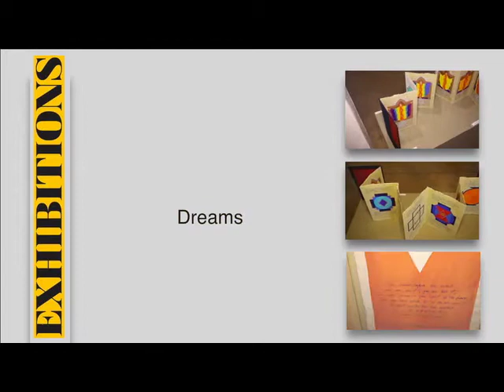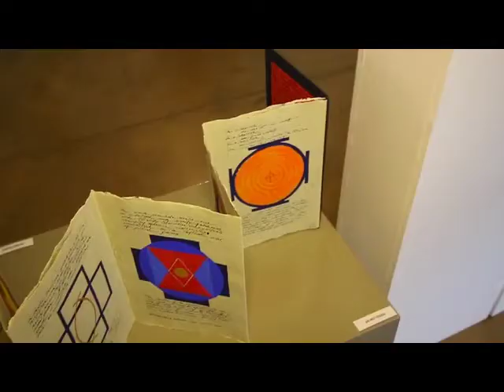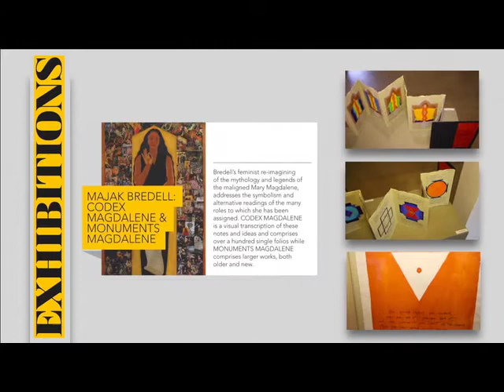Majak Bredell - Dreams (Video 11 of 12)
ARTIST’S STATEMENT
I was christened Maria Magdalena, yet, I was never called by this name. Instead I was called by the diminutive of Maria: Marietjie. This name, through mispronunciation by a younger sibling, became Majak, the name by which I know myself. Maria Magdalena has always lurked in the shadows beneath my consciousness and I would be reminded of it only when submitting a passport application or tax return. Yet, I have always had a particular fascination and fondness for my namesake, this much-maligned character from religion, legend, and art. Mary Magdalene attracted many and diverse interpretations, ecclesiastic projections and pronouncements on women, the female body, sin, repentance and redemption. I strip her figure of the layers of meaning that have been attached to her in the course of two millennia, while simultaneously replacing some layers or adding other meanings to create a quilt of many diverse and even contradictory patches. I see Mary Magdalene as a hybrid figure that belongs to both Christianity and to the deeper layers of the pagan past. My interest in, and research into, the marginalized represented by the goddess, the witch, and the female body is all brought to bear on my exploration and re-interpretations of this enigmatic woman. As I separate out the many layers of thought that have shrouded Mary Magdalene in the course of two millennia, I find that she cannot be pin-pointed and that her figure remains ever-changing...Twenty years ago when I was reading Susan Haskins'
 MARY MAGDALEN: Myth and Metaphor
, I began keeping notebooks on all things Magdalene. CODEXMAGDALENE is the transcription of many of these notes and ideas and comprises of over a hundred single folios.
MAGDALENE MONUMENTS comprise larger works, that were started in 1996 and completed up to the present, as well as new works created recently. Along with these works are several artist’s books, both symbolic and autobiographical.